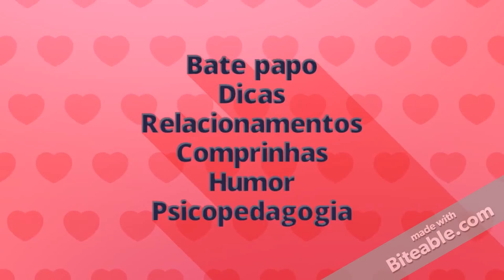Faça uma lista dos seus grandes amigos. Assistam até o final, irão gostar, tenho certeza.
youtube: Selma Dias 4 minutinhos